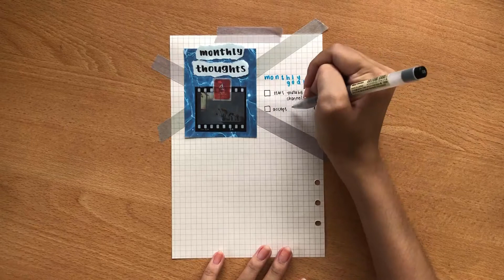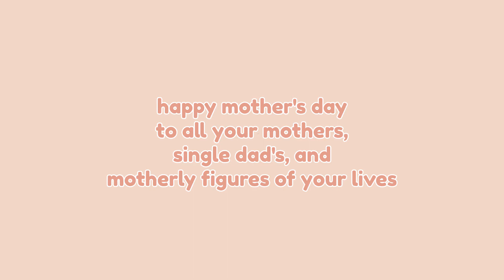monthly thoughts (apr) || peachybubu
╰(*°▽°*)╯ click here! ╰(*°▽°*)╯

━━(￣ー￣*|||━━ tags
journal with me
bullet journal
bullet journal with me
journal with me simple
aesthetic journal
minimalist journal
how to start journal
journal setup
journal with me aesthetic
journal with me minimalist
journal design ideas
journal with me cute theme
journal ideas
journal design
journal with me philippines
journal with me 2021